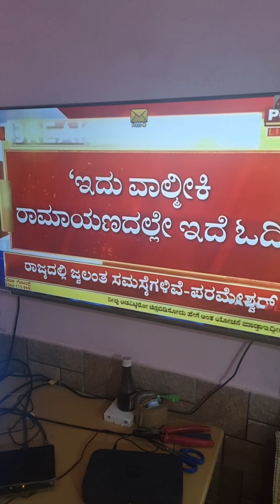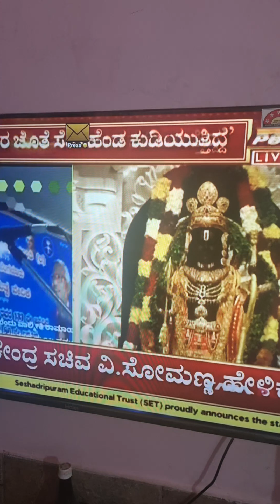10 June 2024